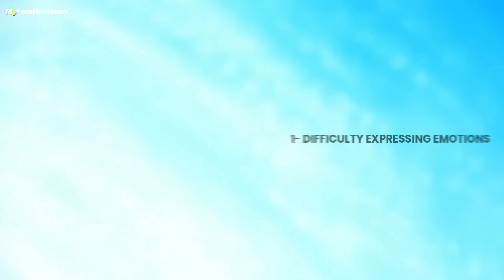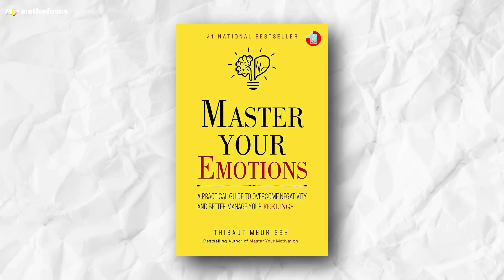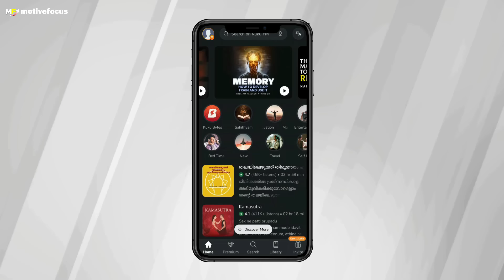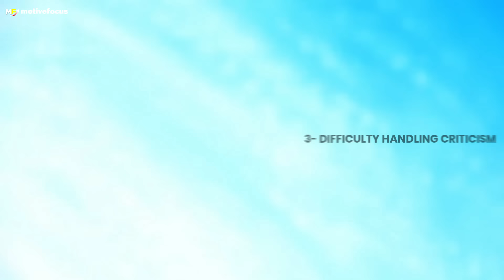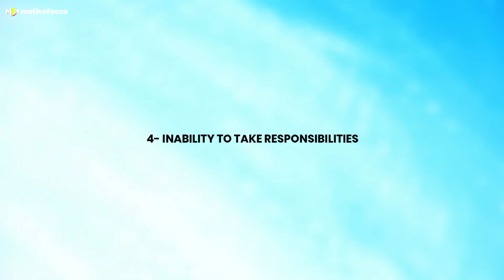4 Signs of Emotionally Immature Persons | How to Become Emotionally Mature in Malayalam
In this video, we talk about 4 signs of emotionally immature person. If you have these signs, then you are not an emotionally mature person. So try to get rid of these from your life.

Code: MEF50